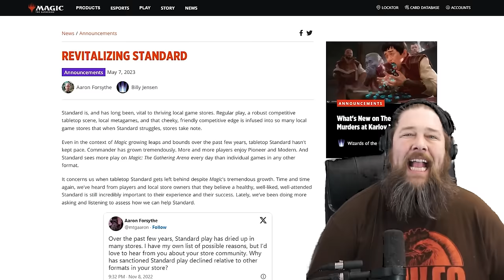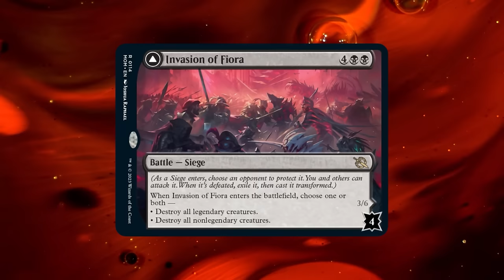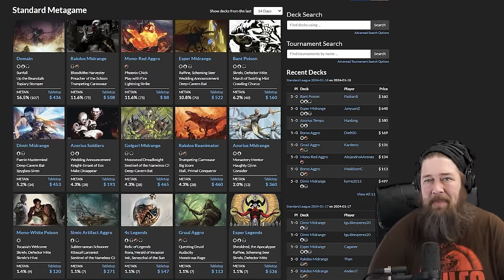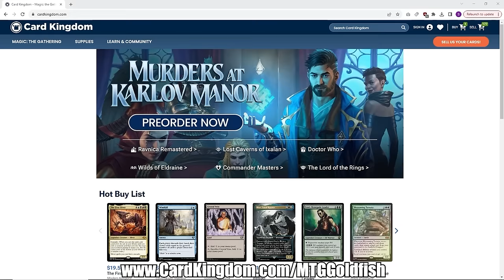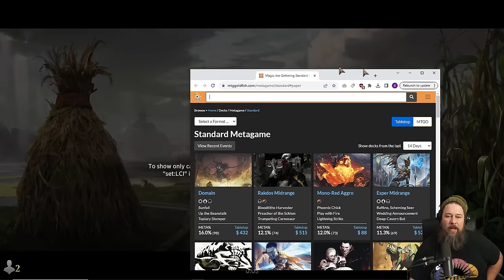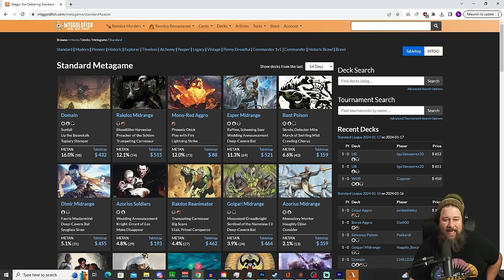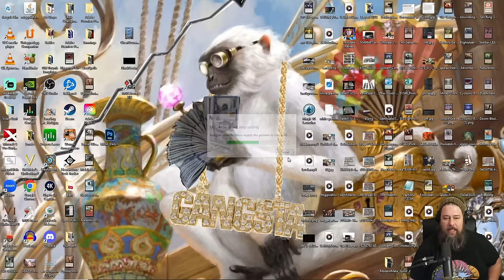36 Wraths | Against the Odds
Thanks to a weird quirk of fate for the first time in Magic's history it's possible to build a Standard deck that is literally all wraths and lands! What are the odds the deck works? Let's find out on today's Against the Odds!